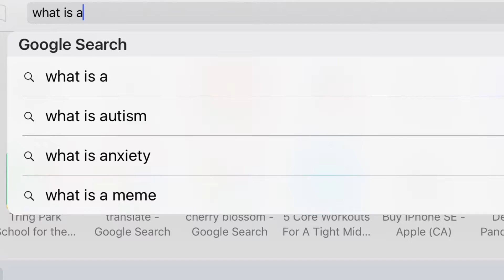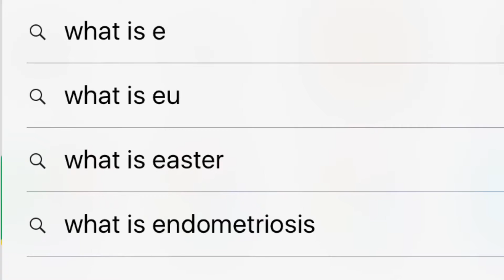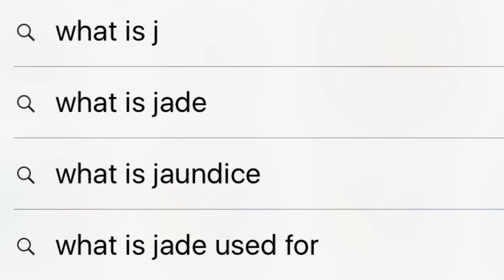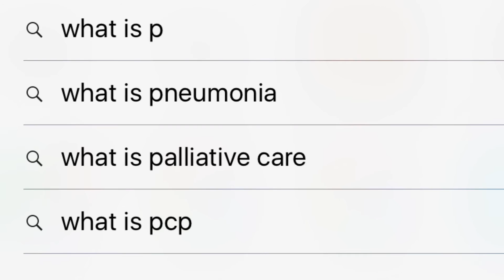WHAT IS? (Internet Search Results) part 1 of 1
Hope you enjoyed! If you did don't forget to leave a. Hahahahaha I don't ask for likes!